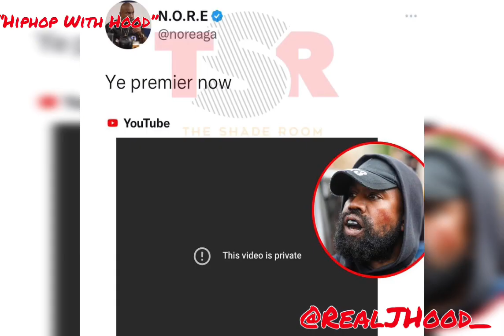Ye DRINK CHAMPS interview GETS THROWN AWAY and NORE APOLOGIZES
We discuss NORE apologizing because of Kanye on new interview on drink champs